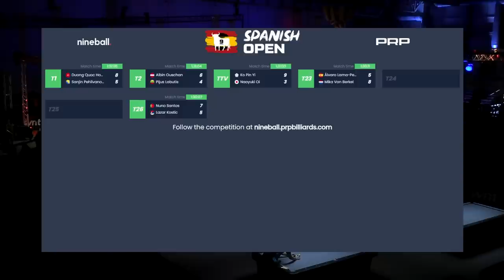Sanjin Pehlivanovic vs Duong Quoc Hoang | 2023 Spanish Open | Last 16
Duong Quoc Hoang plays Sanjin Pehlivanovic in the 2023 Spanish Open Last 16 - full match